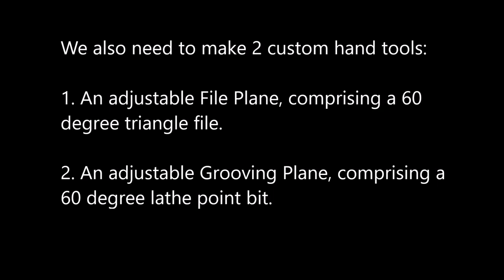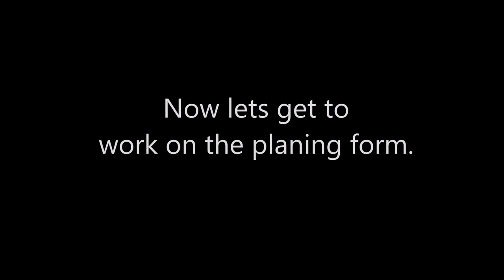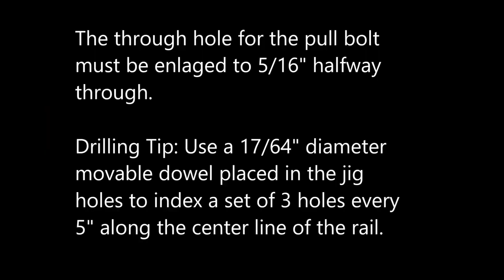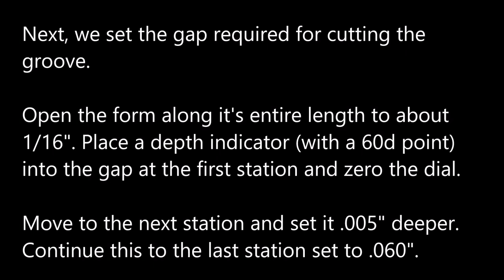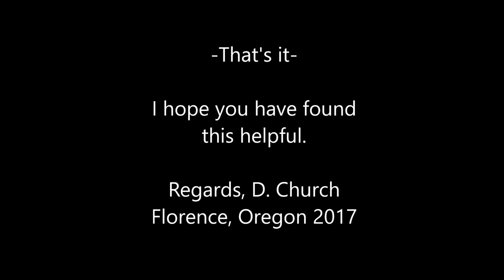Making a Bamboo Rod Planing Form (Wood DIY Project)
Hi, This 5 minute video demonstrates how to make a planing form used by Bamboo Rod Makers. The planing form here is made of wood rather than steel. I use a Brazilian hardwood that is nearly as tough as steel but can be machined with common wood working tools. more-

This production assumes you are familiar with bamboo rod construction and have some skills and understanding of woodworking, and that you can tolerate spelling errors.

Feel free to post questions… I kept the video short by not focusing on every detail.

Here are some written notes:

Making Planing Forms
• Select hardwood lumber @ 70” (for 64” finish).  Four quarter, rather than ¾” is preferred for this. I picked from my lumber rack but suitable lumber could be selected from any hardwood lumber supplier. A hardwood species with very fine grain is better than an evergreen species like pine or a porous ringed wood like white oak. Although many species will work for this, the wood needs to be fully cured, stable and reasonably straight, containing no problematic defects.

Steps:
Plane the board faces
 The faces that will meet should be dead flat
 The outer faces are less critical
Rip 2 boards to 2 1/8” wide
• Determine the predominant  grain direction, mark for reference
• The 2 halves should be arranged with optimal grain direction and secured while drilling.
o Tape the rail halves tightly together every 12”
o Create a drill press fence and use a movable 17/64” index pin to drill the fastener pattern every 5”.
 Drill all holes on center of the face @ 17/64” for tap diameter
 Drill completely through the form halves for pull bolts and pins
 Drill ½ way through plus an extra 5/16” deep for push bolts and ball bearings
 Drill ½ way through @ 5/16” for the non-threaded pull bolt section.
 Drill (enlarge) @ 5/16” completely through for the pins
o Glue bearings @ bottom of pin holes using fletching melt stick
o Wax and insert pins and fasteners
 Snug the pull bolts using a ¼” Allen
• Use a hand plane and or cabinet scraper to create perfectly flat top and bottom surfaces.
• Determine the tip and butt sides of the form.
• Cut the tapered groove for tip side of the form followed by the butt side of the form.

CUTTING THE TAPER
Start with cutting the tip side of the form first (in case of screw up it can become the butt).
Open the entire form about 1/16”. Place the Dial Gauge in the groove above the alignment pin at the tiptop end of the tip form, then “zero” the gauge. Now move to the next adjacent pin and adjust (by widening) so that the depth gauge measures .005”. Continue to adjust the form so that and each pin is .005” deeper than the previous one.
The form settings should look like this:
*Double check. Once this is done make no re-adjustments for the tip side of the form.
Next cut a continuous groove on the tip side of the form that measures .090” the entire length of the form. This will result in a .001” taper with a .090” fat end pin and a .030” tip-top pin.

Next turn the form over to cut the butt side groove. *Double check that this side shows the same groove cutting setting (make minor adjustments if needed). Now, cut a continuous groove that measures .150” the entire length of the form. This will result in a .001” taper with a .150” at the butt end pin and .090” at the narrow pin end.

The file plane will require frequent cleaning depending on the wood species… A very fine wire brush or other means should be used often. Use a light touch when cutting the final two or three thousands of an inch.

I decided to apply a hand rubbed penetrating oil finish to the wood surfaces. I figured it couldn’t hurt with maintaining wood stability during seasonal changes of humidity… I also plan to keep this wood form in a safe made from a capped piece of PVC pipe.

This a pretty easy day project for a hobby wood worker. Although proper tools are required, there is no part of the project that requires exceptional skill. I suspect some folks might find making the Lathe Bit Plane more of a technical challenge. Making the Planing Form is more of a setup and procedure job.

I was careful and only used the File Plane for the last few thousands of an inch. The final results are very nice. I am looking forward to making some fine custom bamboo rods using this new tool.

If you want to make these forms and your own bamboo rod I highly recommend these required tools:

Hand plane

Dial indicator
60 degree tip
Indicator base

Happy trails,
Dave
Florence, Oregon